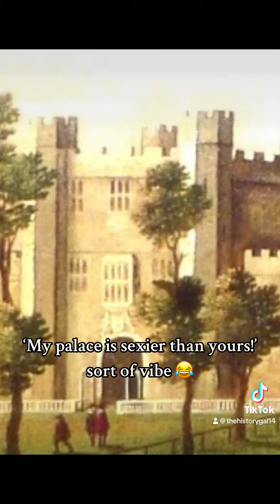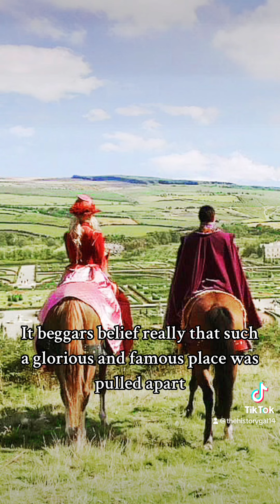King Henry VIII’s Lost Private Palace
If there was a ‘private palace for two’…Nonsuch would be it ! Created by King Henry VIII for him and his closest mates, Nonsuch was supposed to be the THE is pleasure palaces for the time 🤩